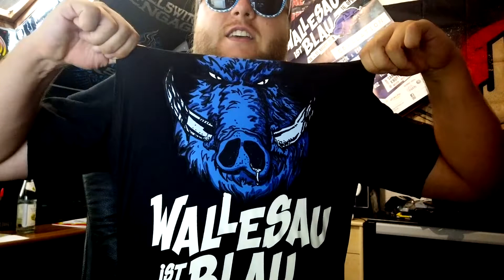Wichtige FRAGEN zum WALLESAU IST BLAU 2019 geklärt! | DarkSiffler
Der Veranstalter vom Wallesau ist an mich rangetreten um mit mir zusammen dieses Video zu machen. Was darf auf das Festival mitgenommen werden und worauf muss ich achten? Welche Bands spielen und wann öffnet das Infield!
bekommt ihr in diesem Video!
greez SIFFI

Hashtag des Tages

LUXUSZELT für FESTIVALS *

bekomm ich provision ohne dass du mehr bezahlst..
 voll cool um mich zu supporten! danke!